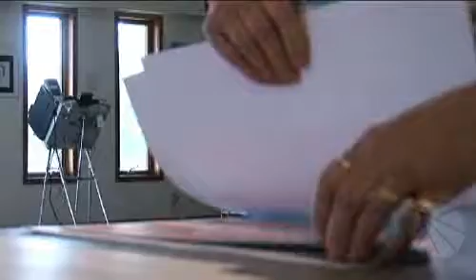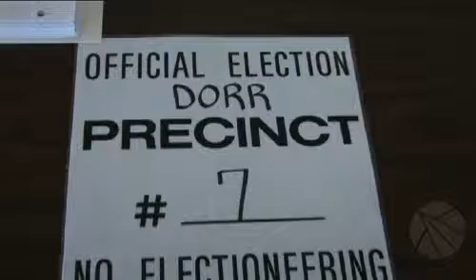Longtime Election Judge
Carol Knudsen, of Woodstock, has been an election judge for more than 40 years.